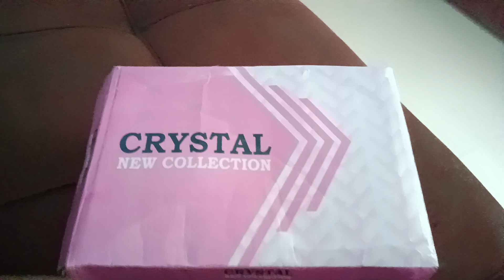11 September 2024